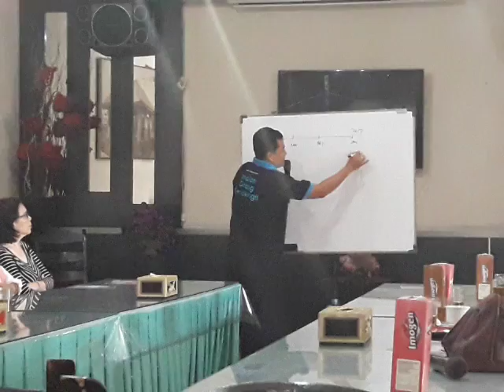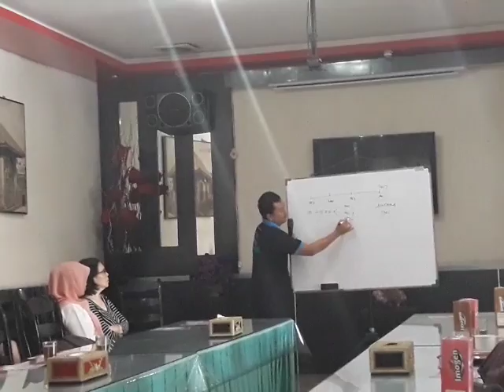Presentasi Manual IMOGEN NETWORK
Fungsi presentasi hanya menjelaskan peluang bisnis
bukan closing orang untuk join bisnis

lakukan presentasi dimana saja . kapan saja dan lakukan berulang ulang